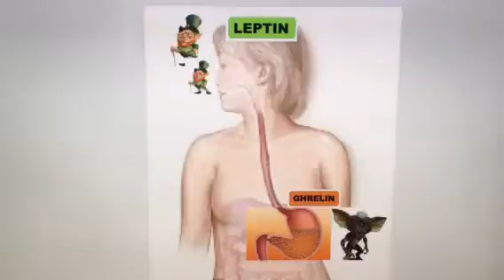Weight reduction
Leptin and Ghrelin how to eat less and feel fuller before you over eat

Eating and chewing slowly will reduce your intake of food.  Weight loss isn't rocket science, eat slowly and mindfully and always check in before you eat as to if you are hungry or not and make a choice about what and how much you really need to eat...if anything
For more info on how you can learn a mindful practice that will hep you change your lifestyle for health get in touch 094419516